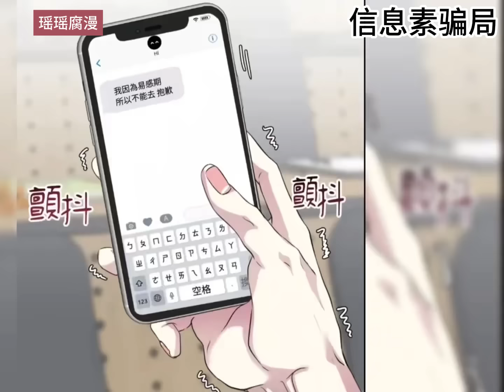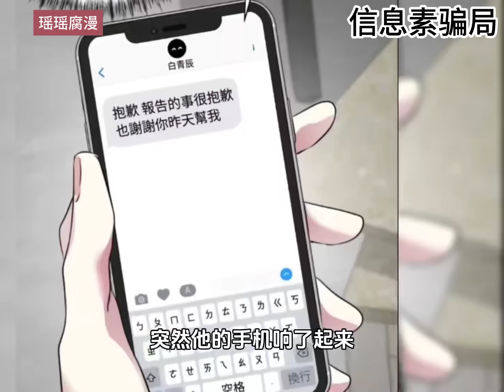【短篇-画涯】陈友松是个beta,他五官精致还留着一头长发,经常会被别人误认成女孩子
右上角是漫画名字